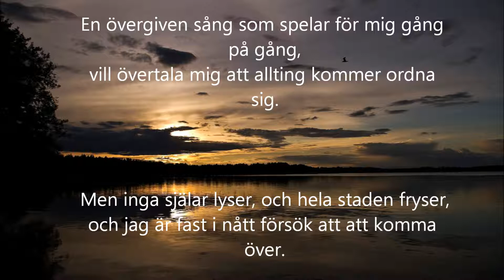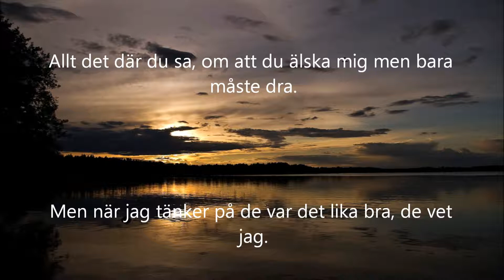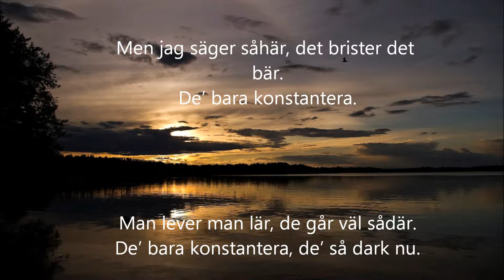Alina Devecerski - Det E Dark Nu. Lyrics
Alina Devecerski - Det E Dark Nu
Maraton.

Alina Natalie Devecerski, född 27 mars 1983  i Sverige och uppvuxen i Sundbyberg, är en svensk sångerska, låtskrivare, dansare och koreograf.
Devecerski slog igenom våren 2012 med låten "Flytta på dej" som blev singeletta i Sverige, Norge och Danmark. Den 19 november samma år släpptes debutalbumet Maraton.
Hon skriver sin musik tillsammans med Christoffer Wikberg och arbetar även på Kulturcentrum i Hallonbergen.